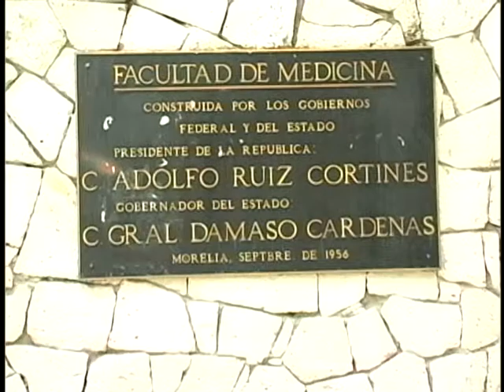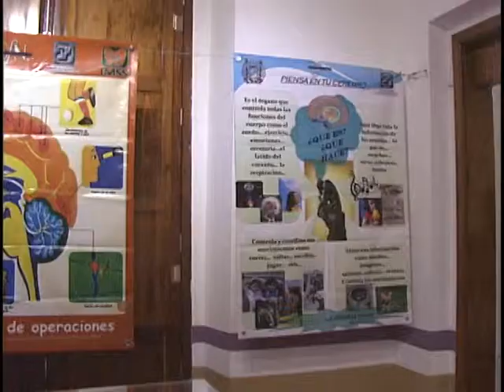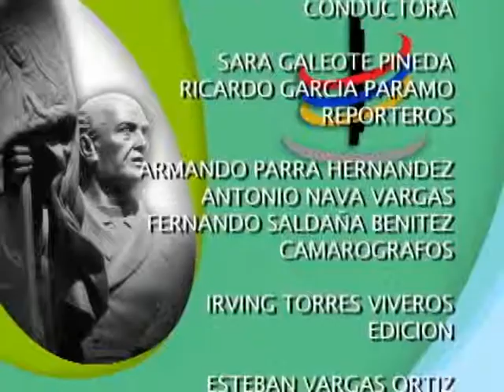ORGULLO NICOLAITA 03 DE MAYO 2013